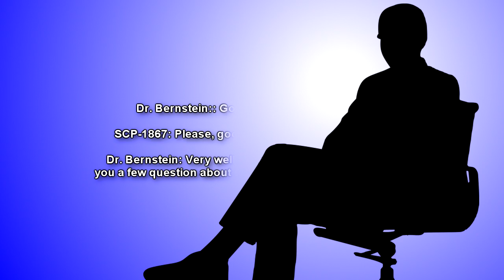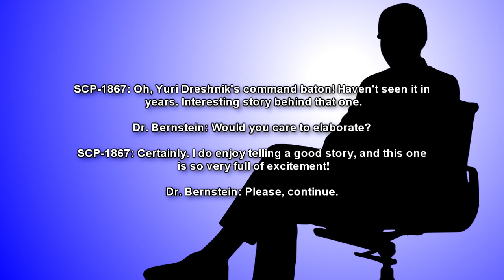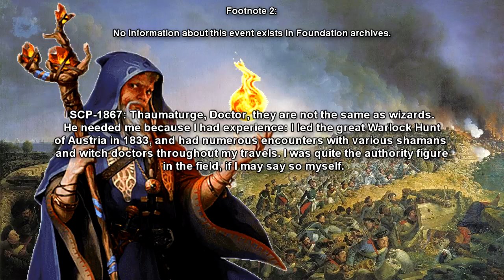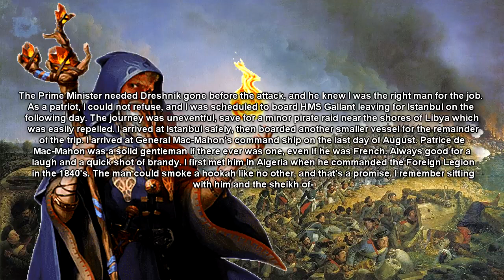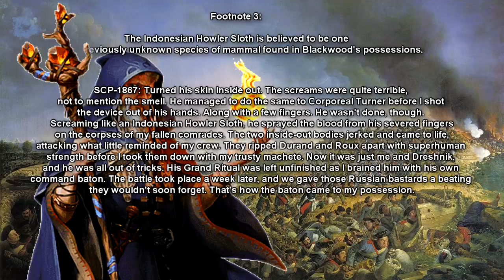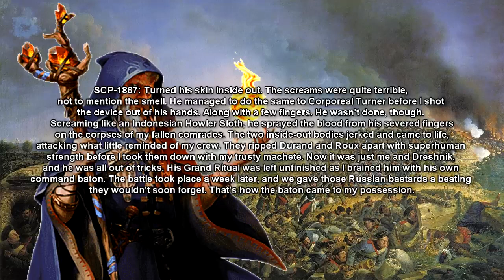SCP Stories: Lord Blackwood and the Thaumaturge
Lord Blackwood returns in a new SCP tale where he battles a russian wizard, or thaumaturge, as he likes to call them! This SCP foundation story read by Eastside Steve of Eastside Show SCP!

Written by Dmatix